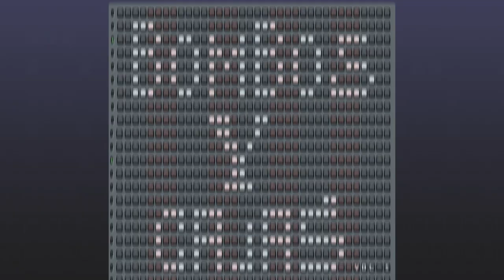Soriano & PareOne - Game Over